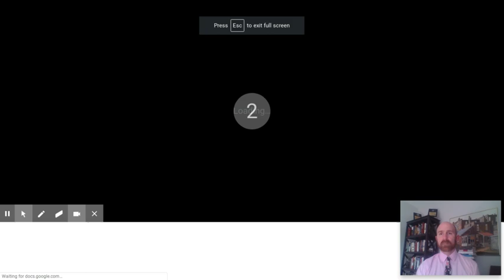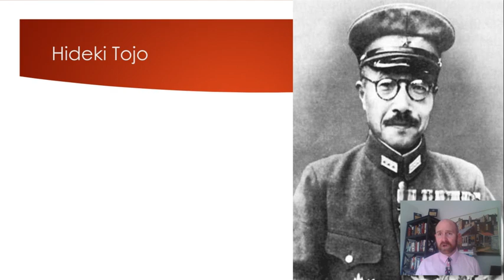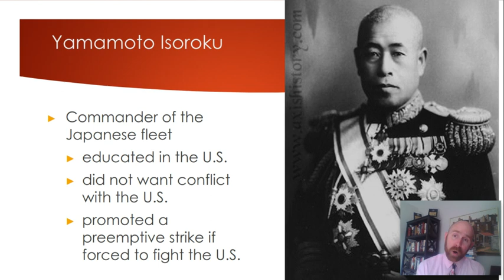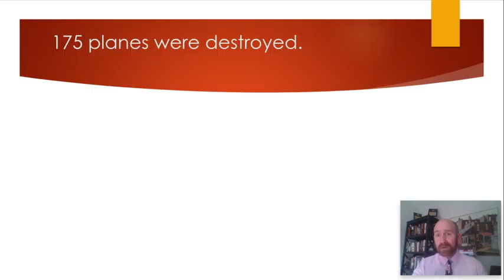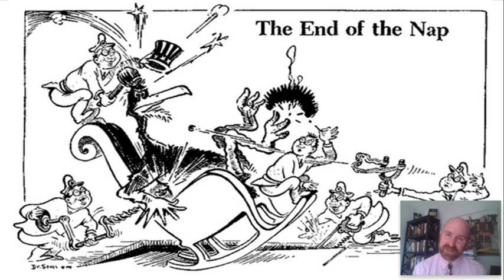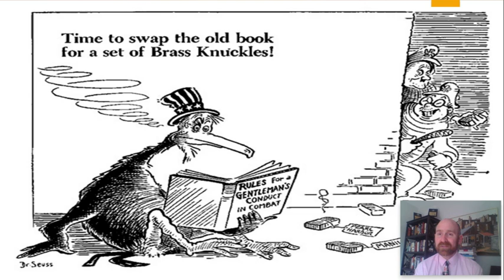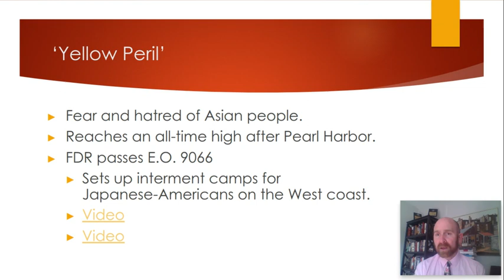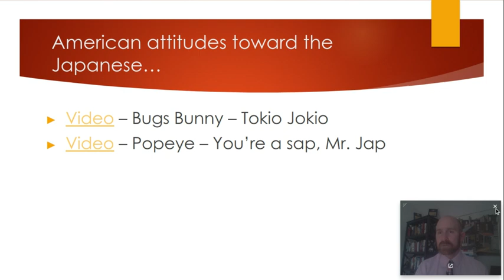Pearl Harbor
WWII